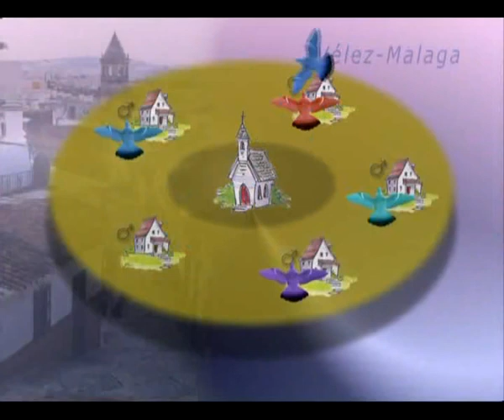Documental Palomas Ornamentales y de Raza 2 de 9